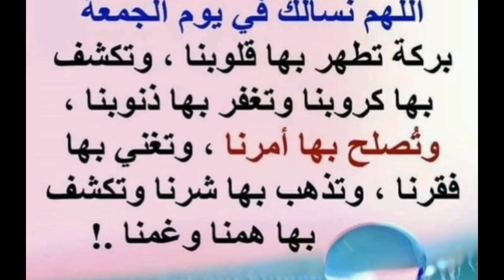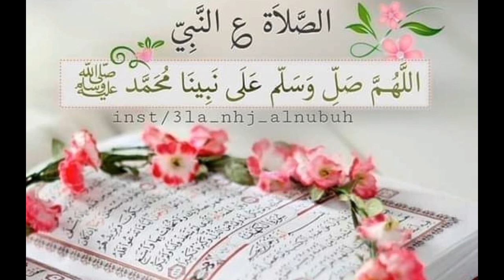أفضل الدعاء يوم الجمعه دعاء يوم الجمعه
دعاء يوم الجمعه عليكم بالدعاء يوم الجمعه والصلاه علي رسول الله